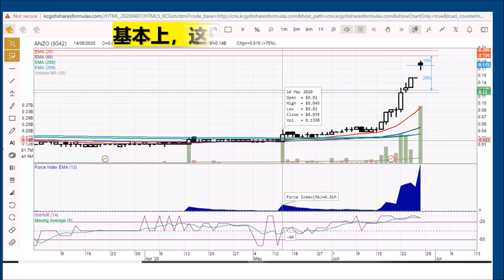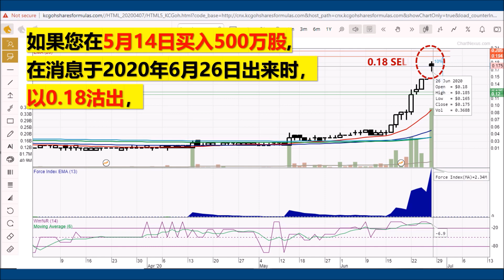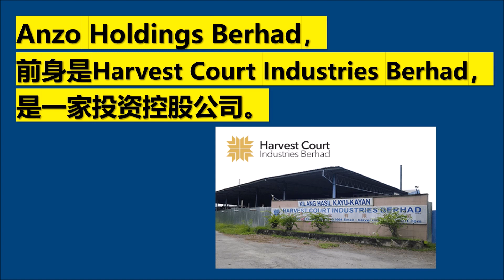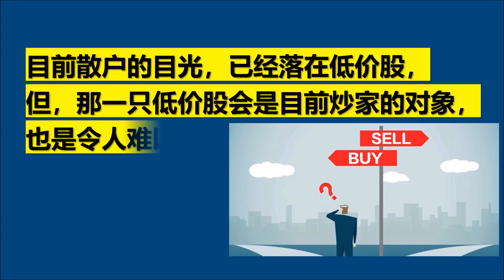KC点股成金系列8 |ANZO 还可以吗 大马股项分析，如何在消息出来之前,就知道这只股可以买?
2020年6月26日,当报章刊出ANZO(9342)获颁发总值13亿令吉的供应合约，为期40个月后; 就有人问我: ANZO,还可以吗?

目前散户的目光，已经落在低价股，但，那一只低价股会是目前炒家的对象， 也是令人难以捉摸的.

如果您是要学功夫,就报名参加我,吴老师的【股市达人实战课程】

如果您是要索取股项的研究报告，可以参加我，吴老师的
【一周一股】，【一周三股】， 【一周五股】的群组。

询问电话:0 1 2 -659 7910

百万赚百万只是一倍，如果可以1万变百万，那是99倍，这是我们最大的目标，要学就点击进来

【股市达人实战培育课程】是吴老师26年实战的结晶，他25年写股票投资专栏，培养百万的读者，许多读者都因此赚了好多桶金，他每周一在988电台新闻时段分析股票，也让许多听众开窍，他担任股票经纪26年的时光，曾帮助一些客户在几天内快速赚百万，他也帮助一些企业在三年内从零收入到年入千万，他现在要帮助100个学员在股票投资方面，年赚百万，你想成为他的百万雄将吗？如果你有这个意思，就先加入他的示范群组，听他细说从头，先了解他的课程，到底有多犀利。

他的实战课程， 🎞🎬包括26个精心设计的视频 🎬，教导理论及实战，以缩短你的学习曲线，让你可以在一年之内，学到他26年的经验。

第一阶段课教你如何在股市赚翻身
第二阶段视频教你如何用季度业绩报告赚大钱。
第三阶段是用实战实例作进一步讲解，让学员可以使用所学的理论， 直接贯彻及使用

整个课程长达365天，学员可以根据自己的速度学习，不会有压力。
课程的设计，是要让你发达为目的，因此，只讲重点，不拖时间， 不浪费你的时间。

📈💰课程教你如何找出可以让你翻倍的股票。

上市公司一年公布四次季度业绩报告，每一次报告公布都可能是赚钱机会，关键在於，你懂不懂得扭开季度报告财富宝库的锁头。 季度报告里的数字，关乎股价兴衰，只要懂得解读， 就可以赚钱了

在课程中，我们也参考美国百万战将的交易法及他所使用的有效指标，他曾在1年之内，用一万美元开始交易，通过周期交易的技术，把资金变大，一万变成百万，你知道他如何做到的吗？他可以做到， 我们也都可以做到.

我们的股市达人实战培育课程，除了以这17个视频做为重轴戏之外，还有第一阶段理论及实战训练的🎬9个如何在股市赚取倍增的利润的精彩视频。🎞🎬

这一年的实战训练，包括实战讲解，并且指导你如何低买高卖，不但让你赚回学费，还有更多回酬，以后会有一技之长，可过财富自由的人生。

📲有兴趣参加【股市教育配套】者，请联系 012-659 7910 找吴老师。

参加股市达人实战课程的示范群组（免费）可以按以下链接报名: